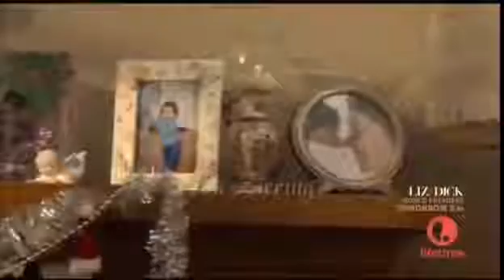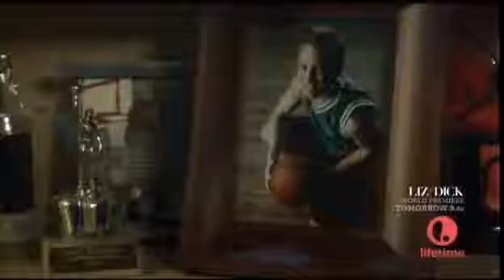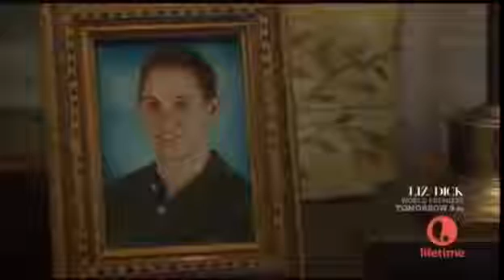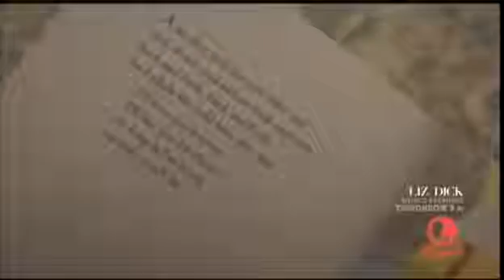Lifetime Movies 2017 Based On A True Story Event Of YEAR